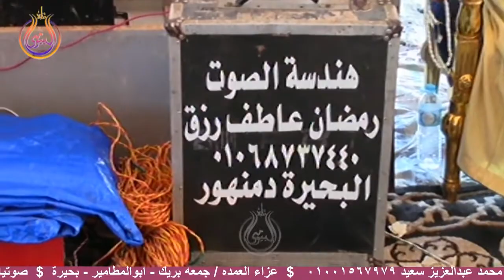الشيخ محمد عبدالعزيز سعيد ربع رووعة $ عزاء العمدة جمعة بريك ابوالمطامير بحيرة